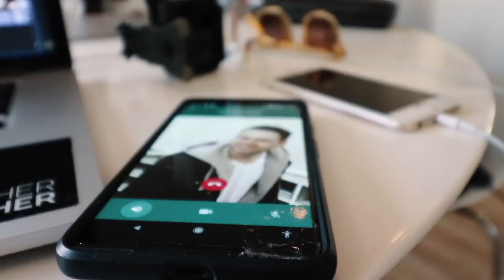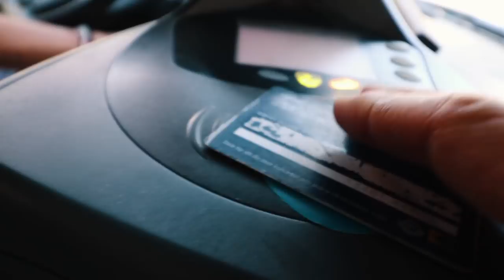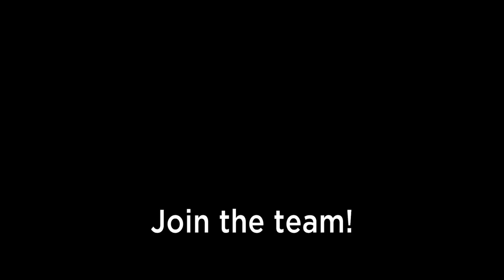BACKFLIP CHALLENGE with ZYRKEN and PWGFREESTYLE | VLOG 71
Music Artists:
- ES_Action Suspense Trailer 4 T60 - Magnus Ring
- ES_I Follow Your Heartbeat (Ahlstrom Remix)
- ES_Lucid - AGST
- ES_Slow Motion - Johan Börjesson